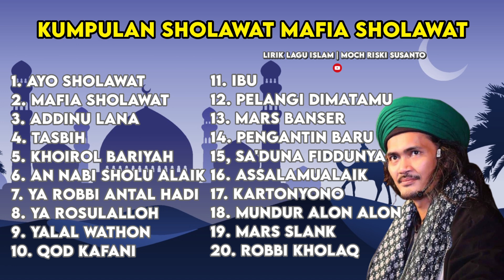KUMPULAN SHOLAWAT MAFIA SHOLAWAT | Download Mp3 & Mp4 Link Di deskripsi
Lirik lagu Islami.
🎵 Judul : Kumpulan Sholawat MAFIA SHOLAWAT
🎙️ Penyanyi : -

Kalian Juga Bisa Download PDF Kitab Fiqih 4 Mahdzab secara gratis...link dibawah

Sehingga bisa lebih bermanfaat lagi untuk banyak orang

1. AYO SHOLAWAT
2. MAFIA SHOLAWAT
3. ADDINU LANA
4. TASBIH
5. KHOIROL BARIYAH
6. AN NABI SHOLU ALAIK
7. YA ROBBI ANTAL HADI
8. YA ROSULALLOH
9. YALAL WATHON
10. QOD KAFANI
11. IBU
12. PELANGI DIMATAMU
13.MARSBANSER
14. PENGANTIN BARU
15. SA'DUNA FIDDUNYA
16. ASSALAMUALAIK
17. KARTONYONO
18. MUNDUR ALON ALON
19. MARS SLANK
20. ROBBI KHOLAQ